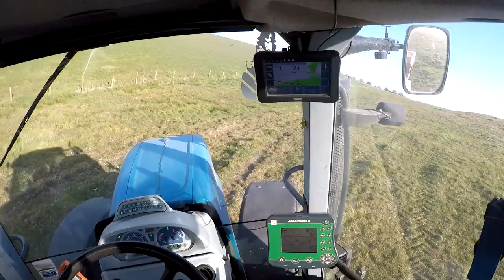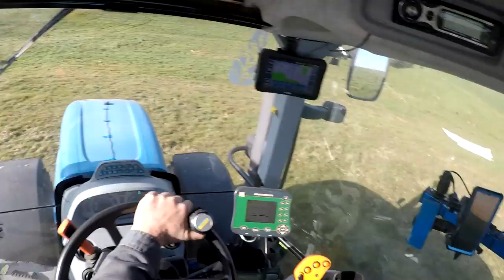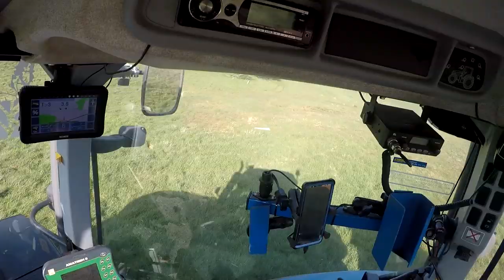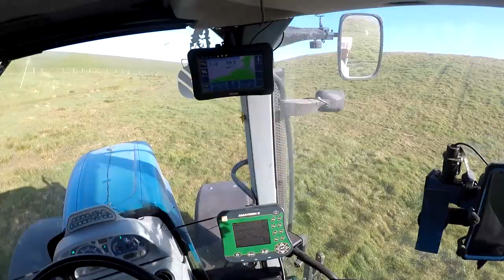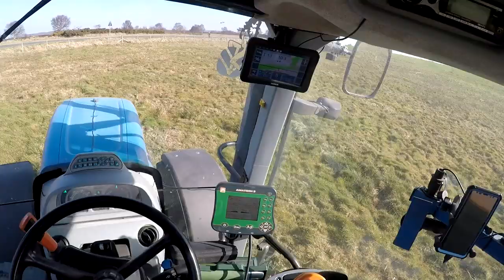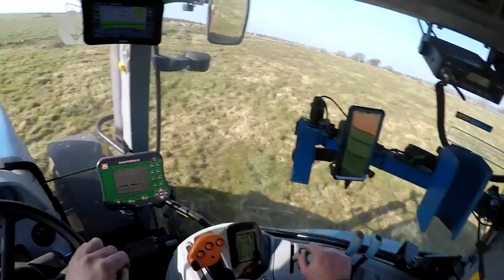APPLYING FERTILISER ON A NASTY LITTLE HILL, ROUGH GRAZING